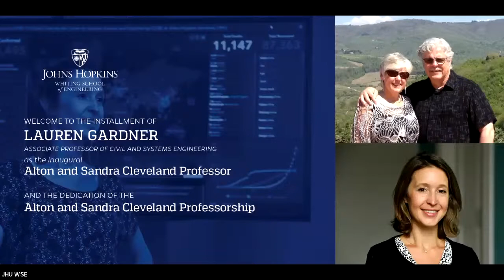2022 Alton and Sandra Cleveland Professorship: Lauren Gardner